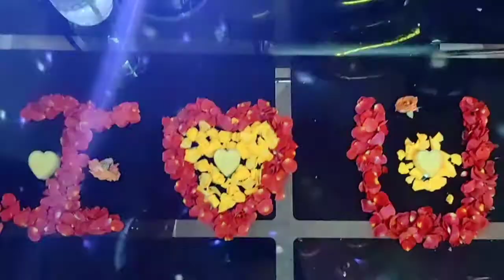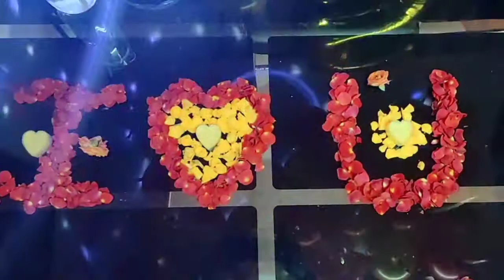देखिए पति ने anniversary पे क्या गिफ्ट दिया🤷वाह जी वाह😍our 5th wedding anniversary celebration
Hlo friends,

love with disha vlog

love with Dishu...😍🥰

  I am a not a practitioner or legal advisor for any content in my videos.
The reader's n viewers r advised to visit  standard practitioner or professional help.
While making videos,I have taken care all the safety, precautions,still,we r not responsible for any damage and losses occurred after trying & watching the contents presented in our all videos..